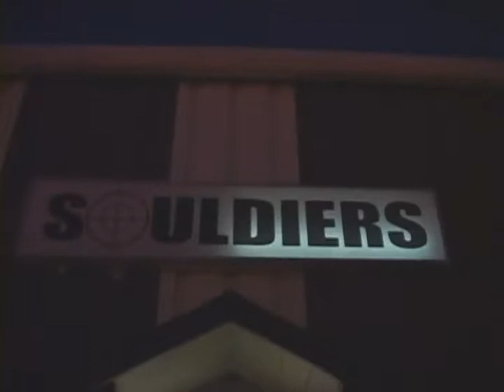2014 indoor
2014 indoor Steezy Steve Livingston